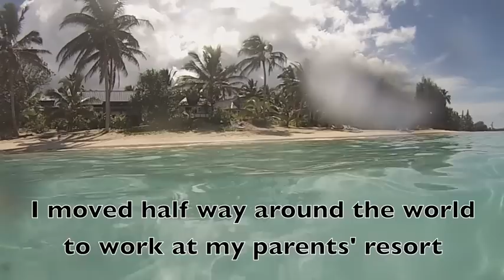Death on The Needle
Jackson Phelps, a Canadian Triathlete and hockey fanatic, solves a murder on Rarotonga. Go to chriskerseybooks.com  to find out how.